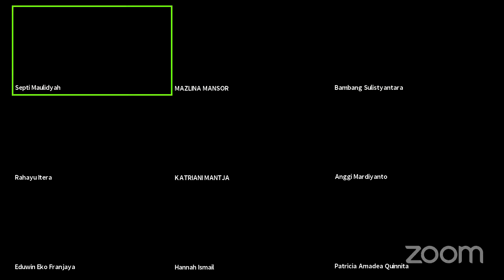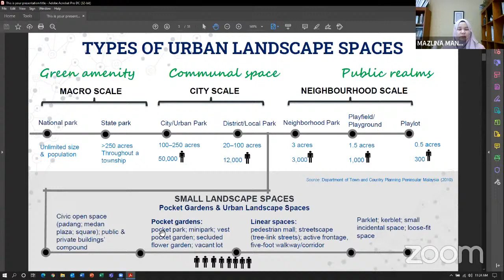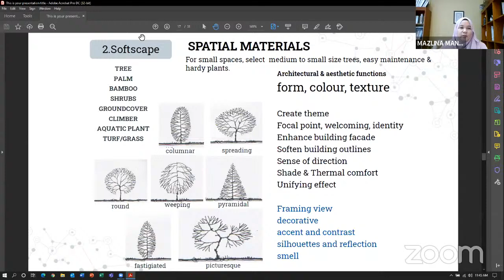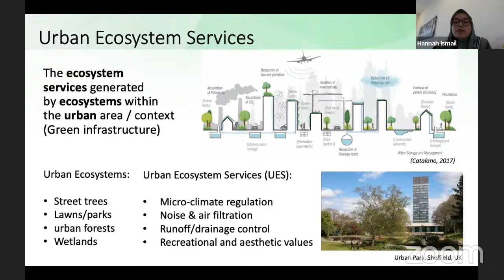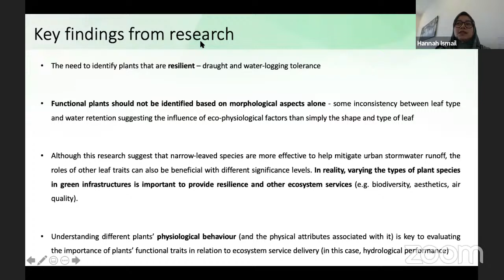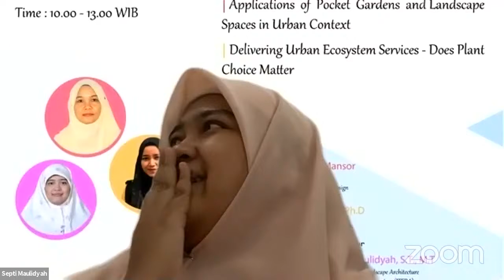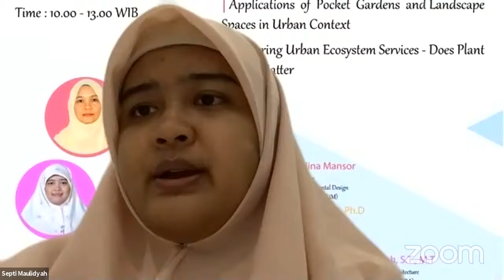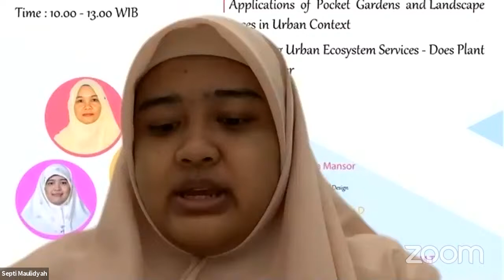International Lecture Landscape Architecture Series 2.1 : Universiti Teknologi Malaysia & IIUM